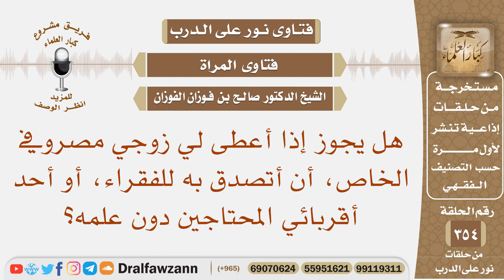هل يجوز إذا أعطى لي زوجي مصروفي الخاص أن أتصدق به للفقراء أو أحد أقربائي المحتاجين دون علمه؟ الفوزان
نص السؤال: هل يجوز إذا أعطى لي زوجي مصروفي الخاص، أن أتصدق به للفقراء، أو أحد أقربائي المحتاجين دون علمه؟
السيرة الذاتية :
للاشتراك في قناة الشيخ صالح الفوزان

رئيس الفريق
لمشروع كبار العلماء